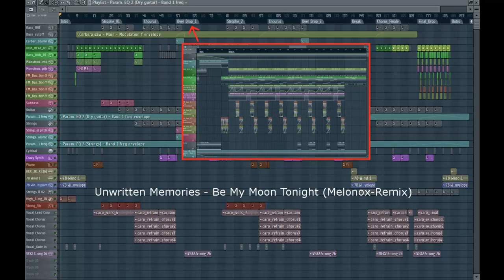FL Studio 11 - Unwritten Memories - Be My Moonlight Tonight - REMIX - SOOOOON!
Hier eine kleine Vorschau auf meinen neusten Remix, der bald erscheinen wird!
Mehr dazu dann, wenn es soweit ist ...

Cheers, Melonox